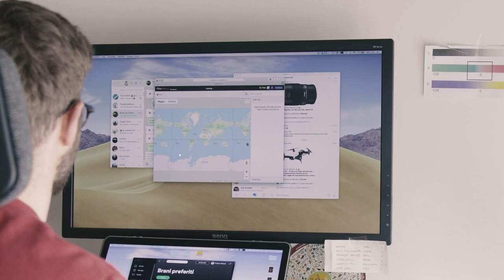Viaggiare SENZA SOLDI L'EUROPA in AUTOSTOP? | Giugno 2019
Partiremo da Nizza il 16 Giugno, viaggeremo come nomadi dormendo in tenda o tramite Couchsurfing, ci sposteremo grazie agli Autostop.

Trovi tutti i dettagli dell'itinerario sul link qui sopra, abbiamo attivato un progetto di Crowdfunding per permetterci di avere maggior disponibilita' da poter spendere in esperienze uniche che ci aiuteranno a creare dei video migliori e piu' interessanti.
Viaggeremo in autostop, prediligendo Couchsurfing e la tenda come metodo di riparo.
Viaggeremo zaino in splla con tutta l'atrezzatura necessaria per documentare il viaggio nel migliore dei modi.
Un viaggio a basso budget che ci vede vivere ques'esperienza al limite di noi stessi per portarci a vivere la vita nella sua bellezza e non nella suo benessere.

Buon viaggio.

giro d'europa in moto,
giro d'europa in camper,
giro d'europa in bicicletta,
giro d'europa in macchina